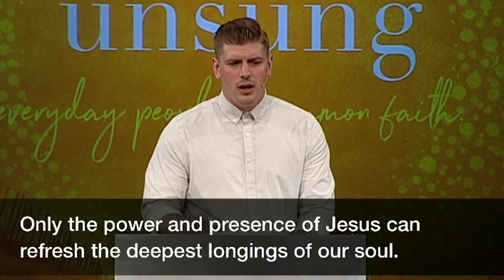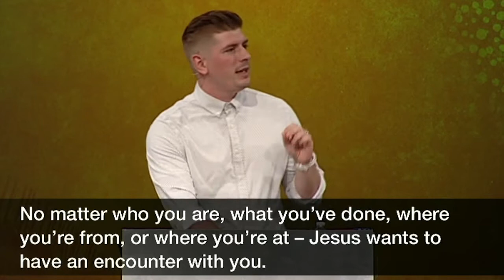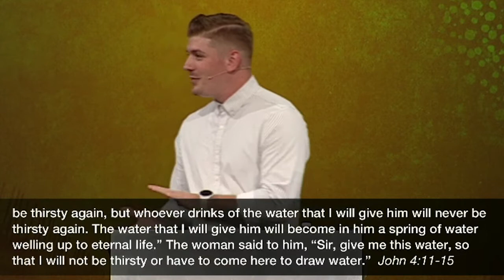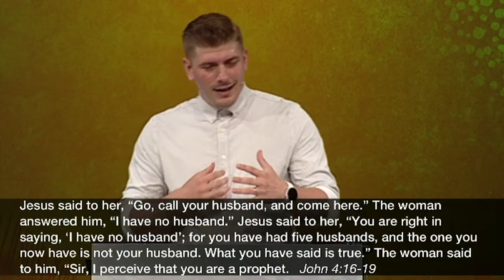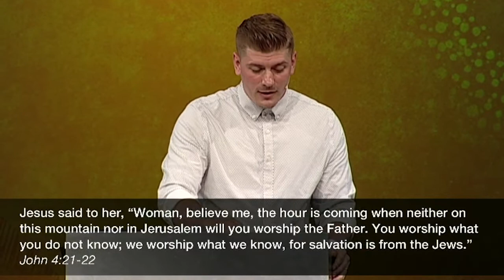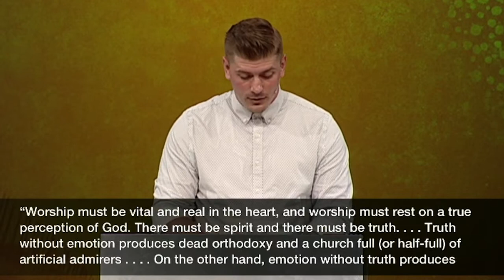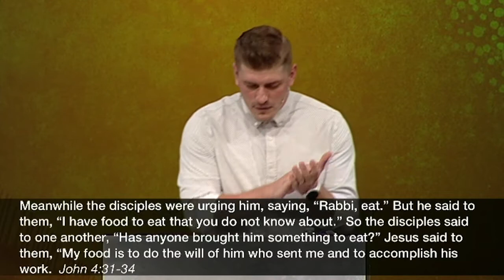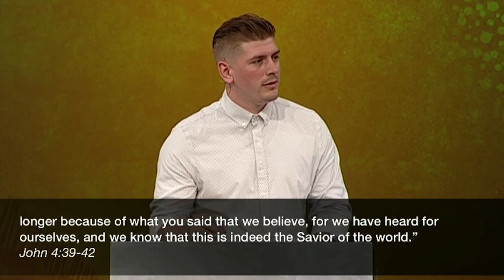Refreshed by Living Water | Pastor Tommy Creutz, August 4, 2019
Only Jesus offers living water so you will never thirst again. Join us in John 4 as the Savior encounters the woman at the well in our continuing series, Unsung: Everyday People, Uncommon Faith.